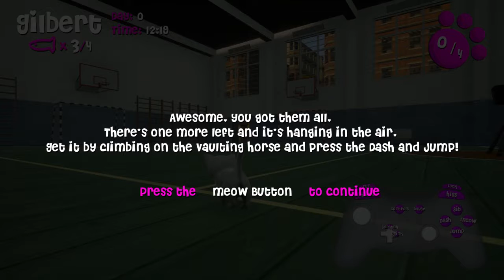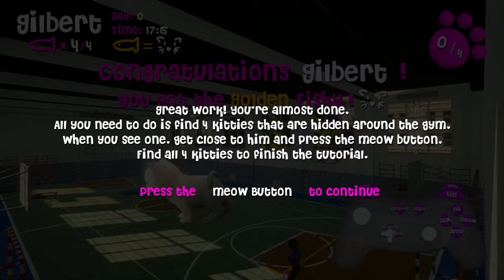CAT LAIR | Play With Glibert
all hail the cat army